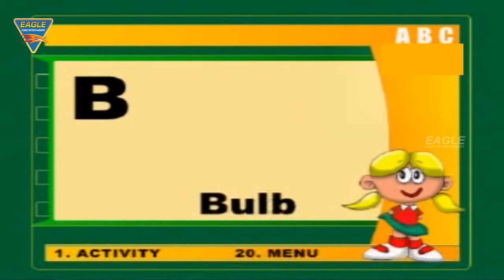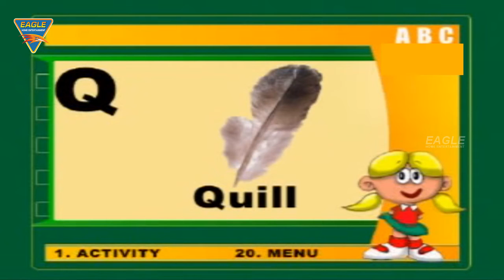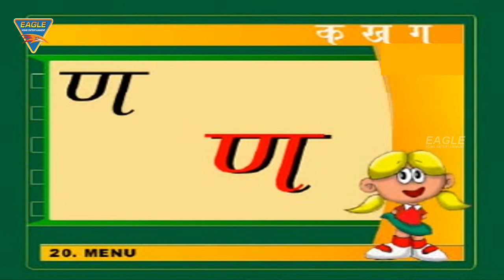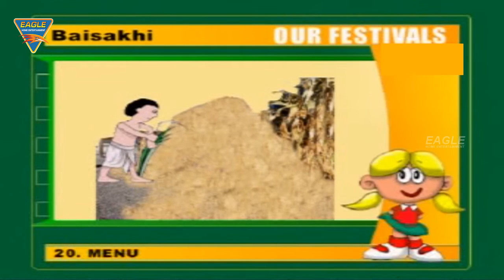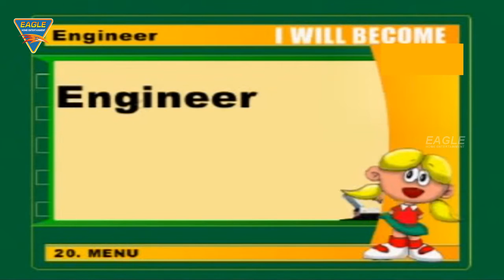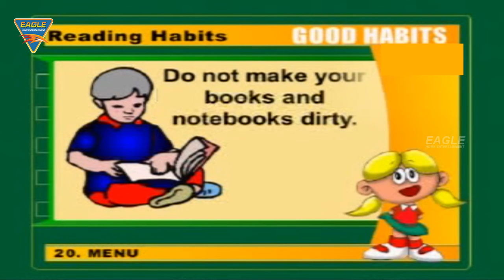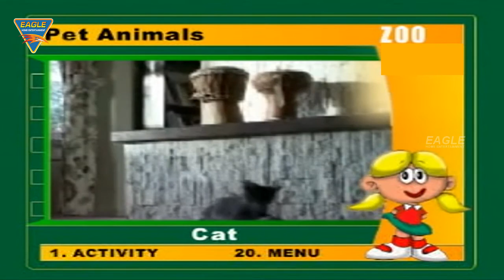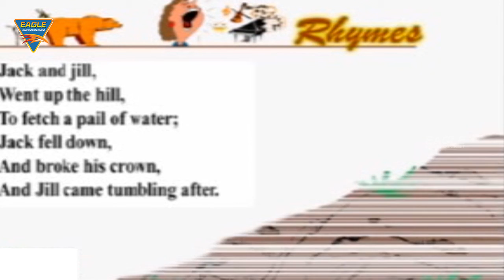Learn And Play || Kids Learning Video || Eagle Learning